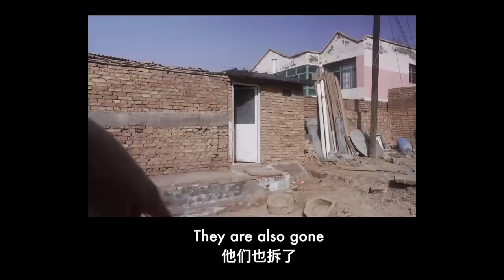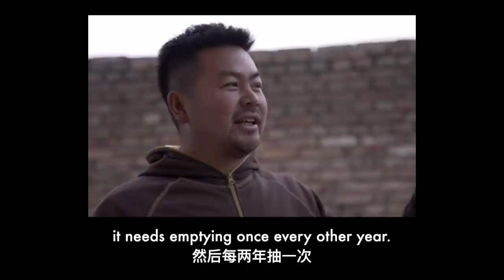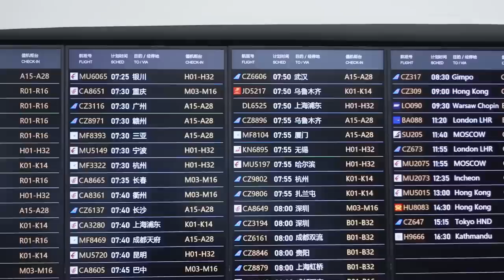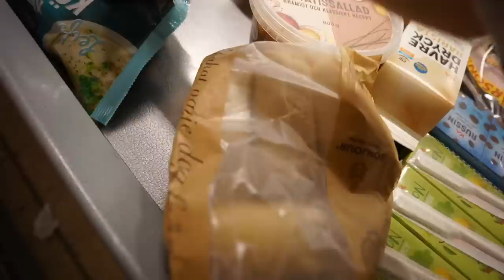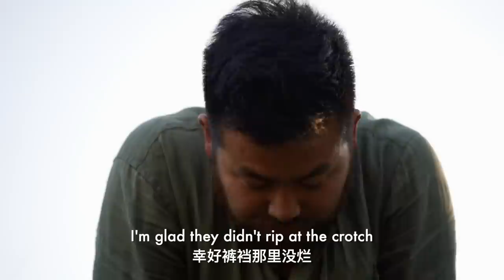And so, a new chapter begins!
We began renovating a house in rural Qinghai, but stopped. We left China. And we have this life changing thing coming up in August...

(sign up before the end of June in order to be able to participate in the giveaway)

As a Channel Member you get access to update-videos, and as a Patreon you get the same videos + written updates, photo essays, early access to Youtube videos, direct messaging, and yearly gift boxes (rewards depend on the tier you choose). and in return you get extra updates and early access to videos.

› ABOUT ME
My name is Miriam Follin. I’m a Swedish woman who has been living in-between Sweden and China since 2015. In 2017 I married my husband Yonghong, and we have since had two baby boys. In my videos I share life, culture and tradition (including food!) from China's countryside.